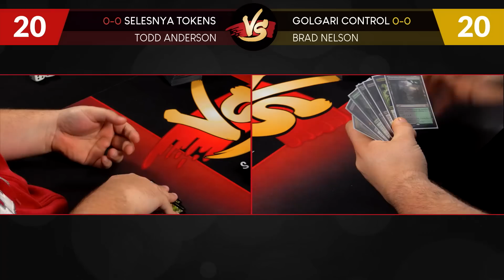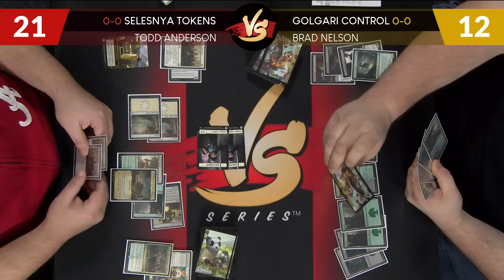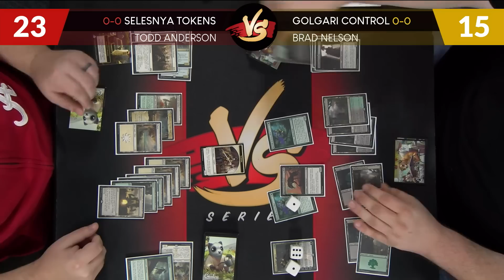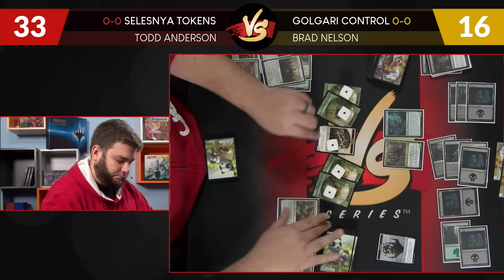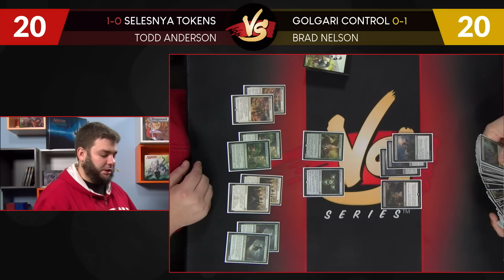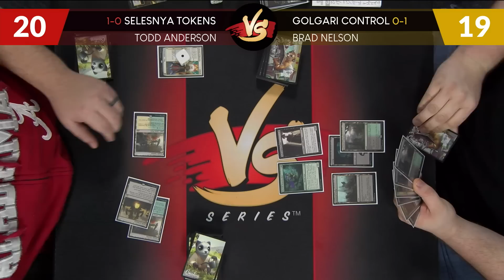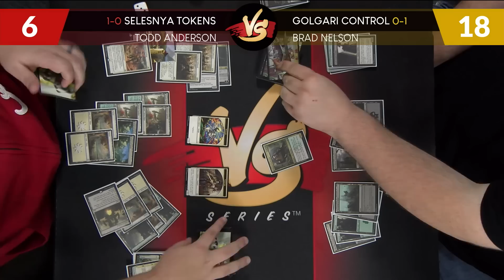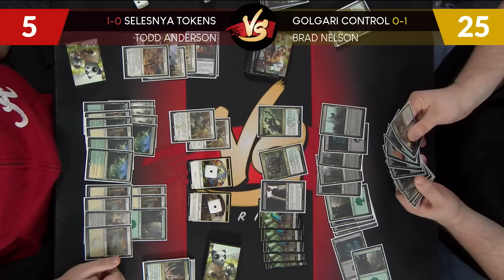VS Live! | Selesnya Tokens VS Golgari Control | Standard